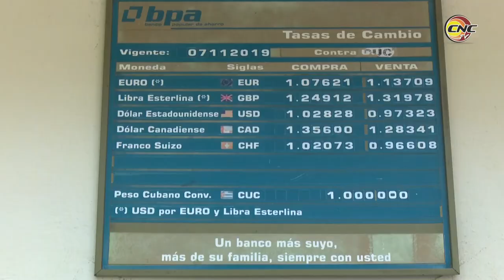Trabaja sistema bancario en Granma en la implementación de nuevas medidas economicas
El sistema bancario en la provincia de Granma trabaja en la implementación de las nuevas medidas económicas puestas en vigor a finales del mes de octubre. Hasta la fecha las sucursales de BPA y BANDEC han atendido las solicitudes de numerosos clientes.